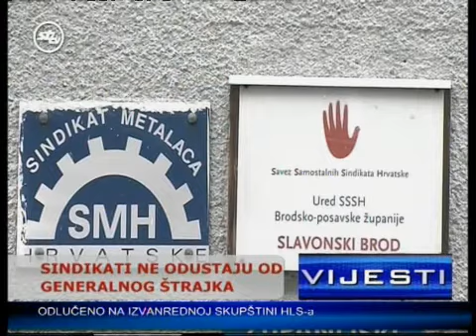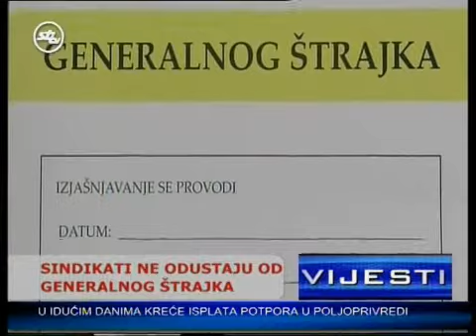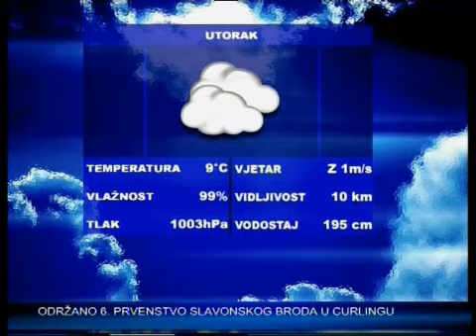SBtv Vijesti u 12.30 - 21.01.2014.